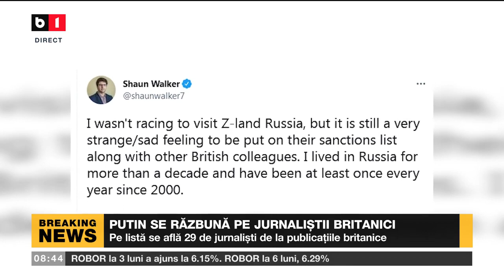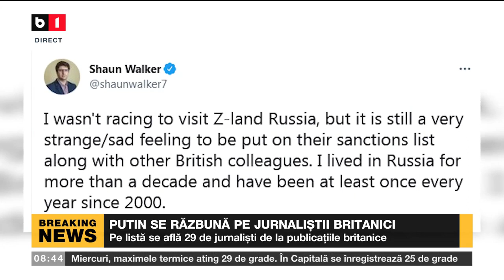PUTIN SE RĂZBUNĂ PE JURNALIȘTII BRITANICI_Știri B1_15 iunie 2022